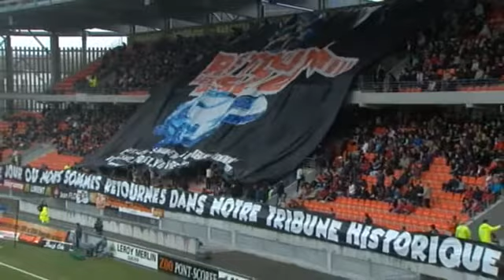L'ambiance lors de la rencontre !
Les Girondins se déplaçaient à Lorient ce dimanche 4 octobre à 17h. Il s'agissait de la 9ème journée du championnat. Retrouvez dans cette vidéo gratuite l'ambiance qui régnait sur le terrain et dans les tribunes lors de cette rencontre au Stade du Moustoir !